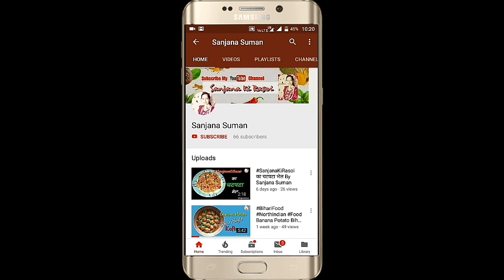आलू प्याज़ के पकौड़े Potato Onion Pakoda By Sanjana Suman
Hello Friends,
Today I cooked आलू प्याज़ के पकौड़े.
Plz Share to your Family Friends and Relatives.

Kitchen Tools & Home Appliances-:

1.) Pigeon by Stovekraft New Handy Mini Plastic Chopper with 3 Blades

2.) Capital Kitchenware  Press With 15 Different Types Of Jalies, Bhujiya Maker -:

3.) Floraware Plastic Revolving Spice Rack Set, 120ml, Set of 16 -:

4.) Velveeta Eggs Device Multi Function Poach Boil Electric Egg Cooker Boiler Steamer -:

5.) Pigeon by Stovekraft Stainless Steel Kitchen Knives Set, 3-Pieces, Multicolor..

6.) Yellow Weaves PVC Plastic Refrigerator Mats (12×17-inch, Multicolour)...

7.) Generic Innovative Rinse Bowl And Strainer In One (Multicolor)

8.) InddusHome Plastic Multi Purpose Storage Racks Tray (Pack Of 4) (Multi-color)..

9.) Dizardo Kraft Handmade Wooden Serving and Cooking  Spoon & Kitchen Tools Utensil, Non Stick..

10.) SYGA Silicone Kitchen Utensils Spoon Set, 10 Pieces Silicone Cooking & Baking Toole Set Non Stick..